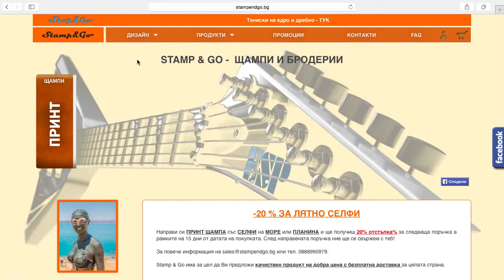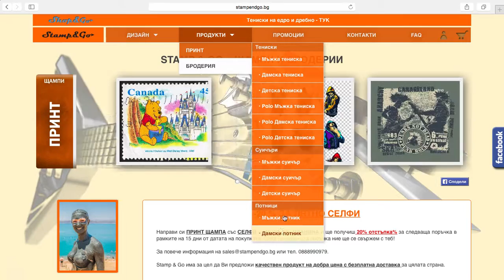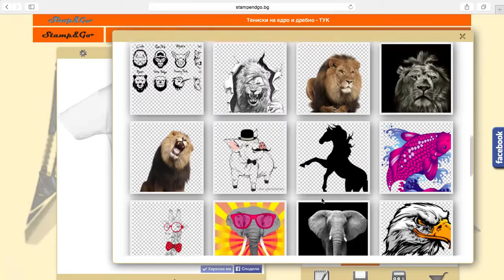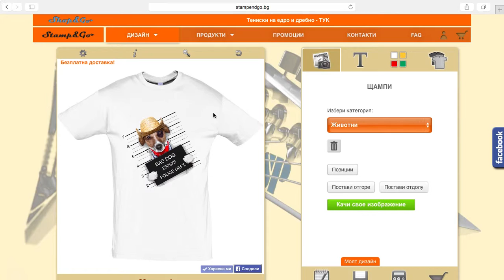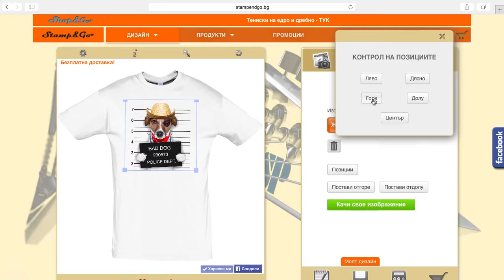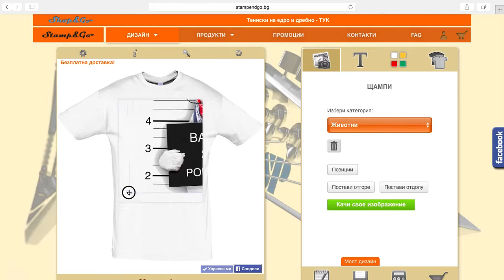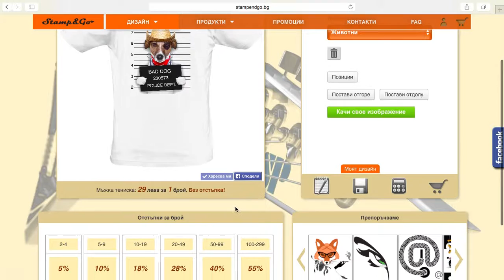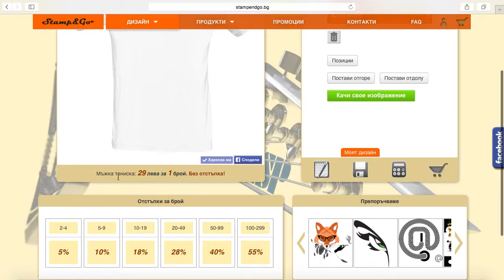working with one stamp in website stampendgo.bg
Работа с една щампа в дизайн страницата на сайта stampendgo.bg